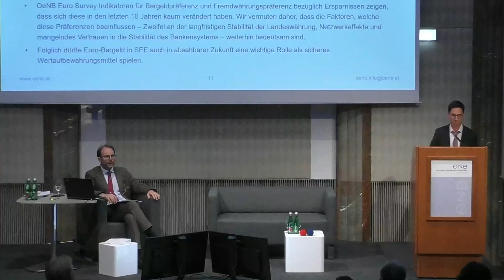Workshop EUROat20 - Abschließende Worte von OeNB Direktor Eduard Schock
Euro@20 – Rückblick, Trends und Szenarien zu Euro-Bargeld und digitalen Zahlungen

Vor 20 Jahren wurde der Euro als Bargeld im Euroraum und somit auch in Österreich eingeführt. Diesem Anlass widmet die Oesterreichische Nationalbank (OeNB) ein Schwerpunktheft ihrer volkswirtschaftlichen Vierteljahresschrift „Monetary Policy & the Economy“ mit dem Thema „20 years of euro cash“. Darin werden wesentliche Entwicklungen bei Zahlungssystemen, die Rolle von Bargeld sowie Analysen aktueller Trends und mögliche Zukunftsszenarien erörtert. Innovationen im Zahlungsverkehr, Veränderungen des Zahlungsverhaltens, die wachsende Rolle privater Kryptowerte sowie grundsätzliche Überlegungen zu digitalem Zentralbankgeld und zur künftigen Rolle von Bargeld werden aus ökonomischen, institutionellen und operativen Blickwinkeln beleuchtet.

Den Download zum Schwerpunktheft der volkswirtschaftlichen Vierteljahresschrift „Monetary Policy & the Economy“ mit dem Thema „20 years of euro cash“ finden sie hier: